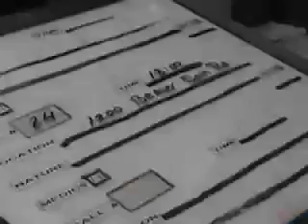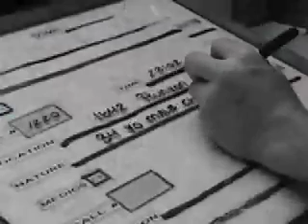Make A Difference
A short recruitment video for the Point Boro First Aid Squad.  Clips of the trucks and responses to various calls